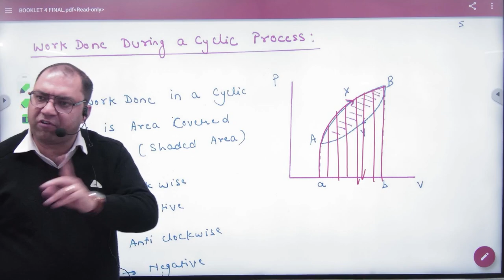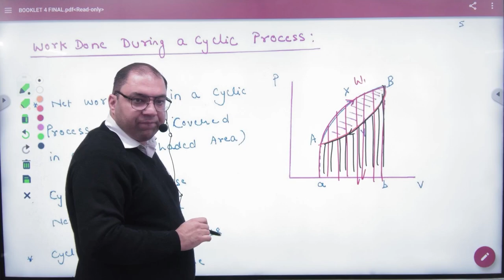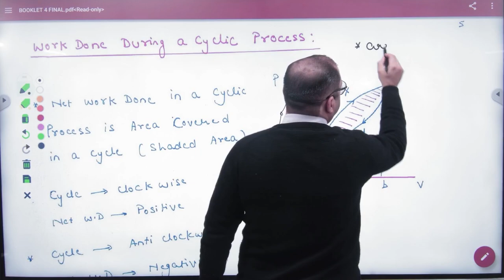4 Cyclic Process